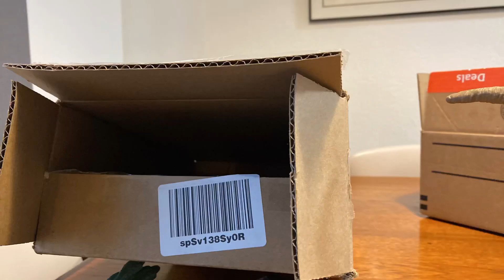Therizinosaurus vs Rexy (200 sub special)